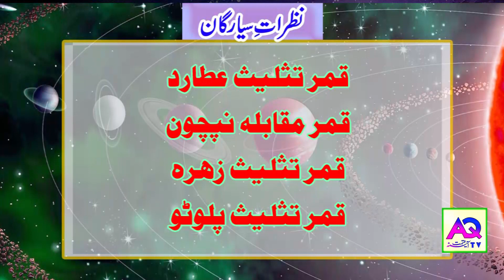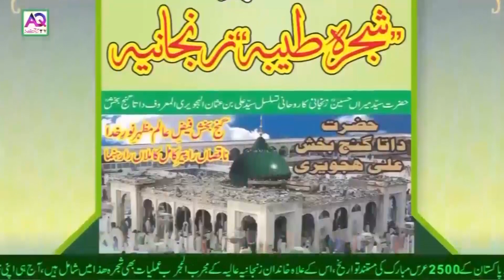Aaj k Sitare 26 November 2021 Aj ka Din Kaisa Rahe Ga| Lucky Number | Wazifa | Shah Zanjani |AQ TV